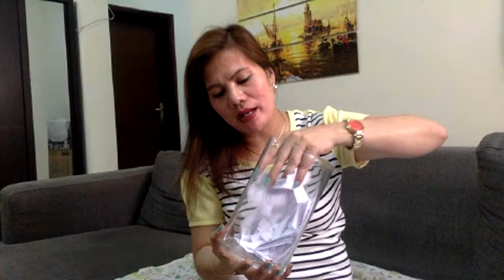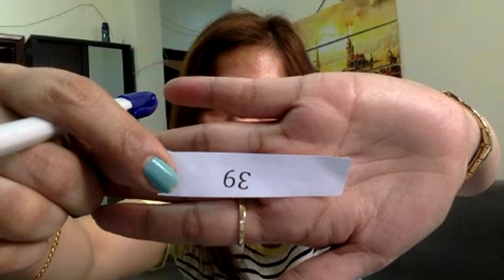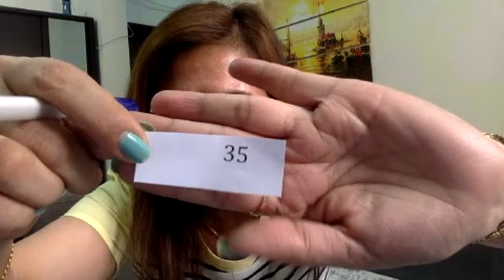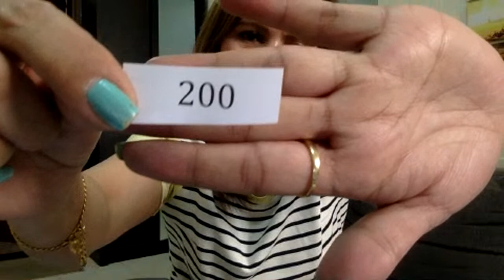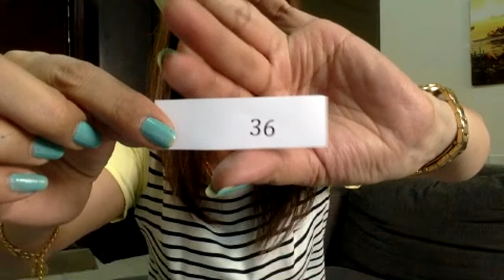Welcome to my live stream